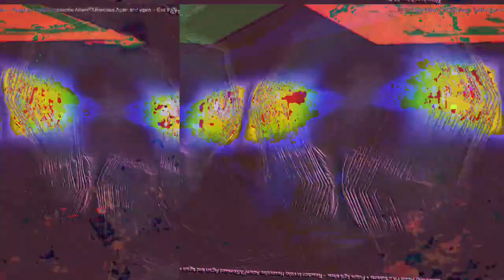Movie 23 02 18 07h28m41s: the place where the characters of your dreams go, after you wake up.